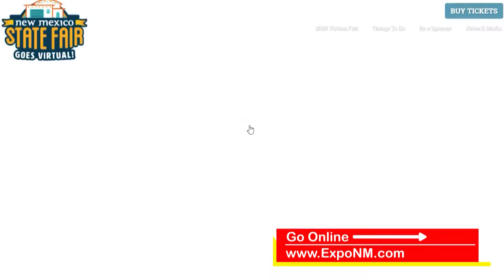Expo New Mexico hosts 'Fair Cares Wellness Drive'